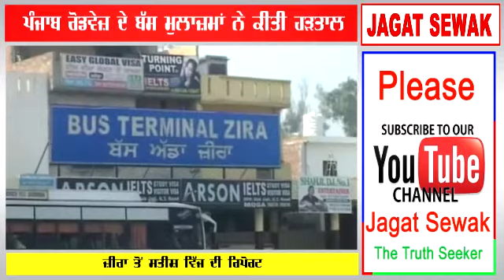ਪੰਜਾਬ ਰੋਡਵੇਜ਼ ਦੇ ਮੁਲਾਜ਼ਮਾਂ ਨੇ ਕੀਤੀ ਹੜਤਾਲ